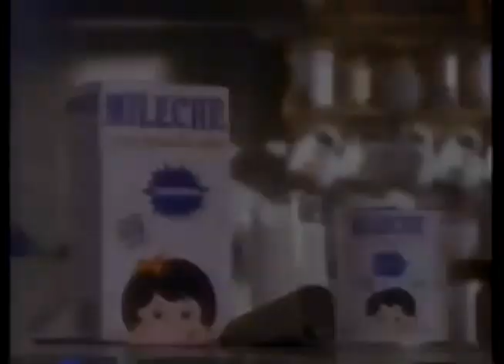Comerciales mexicanos: Mileche 1992 II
Cuando mileche tenia presentación completa y en polvo